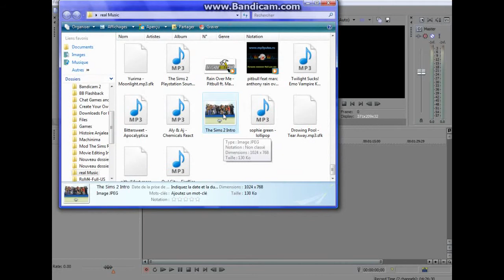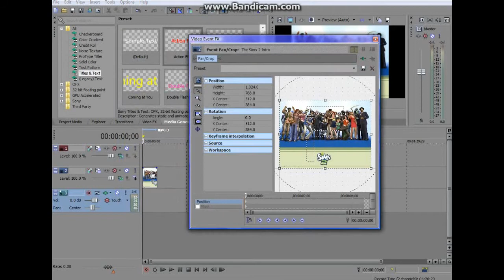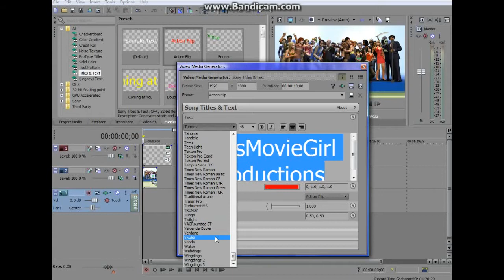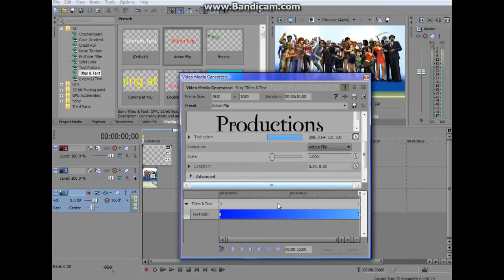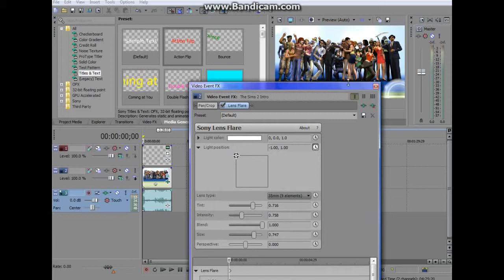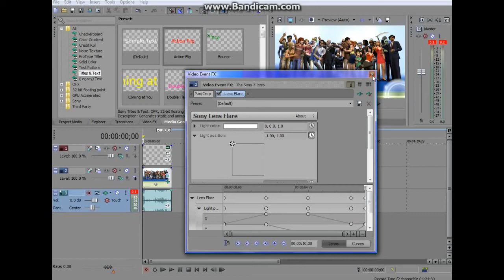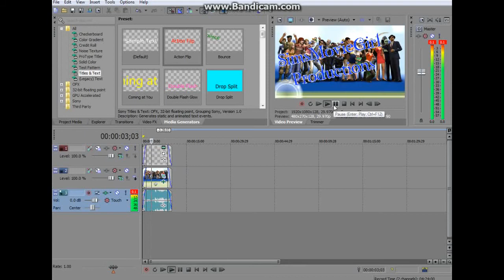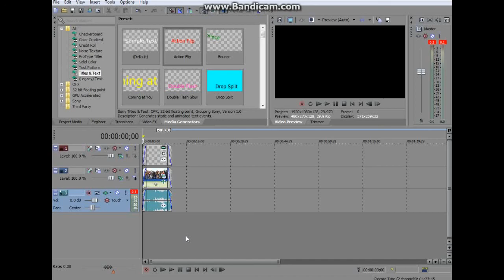How to Make a Cool Intro In Sony Vegas (Pro 11)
Here you see how I made my intro :) and this is how to make one :D